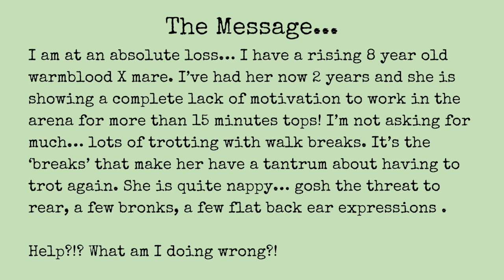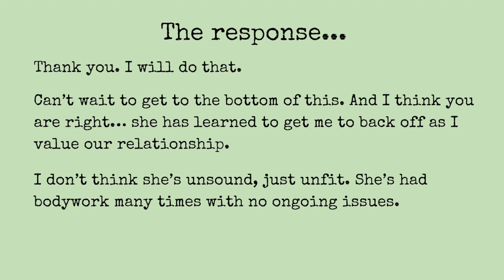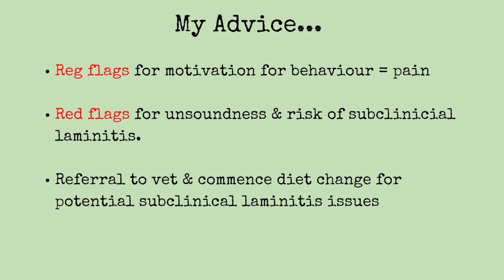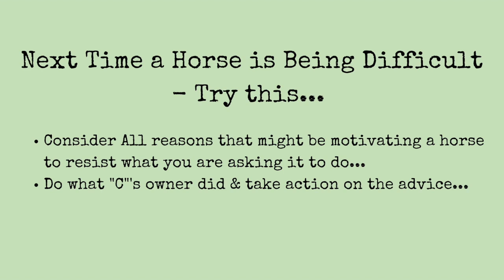How to Solve a Horse Threatening and Throwing Tantrums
This video introduces you to the case or "C" a young warmblood x mare who was throwing tantrums when being ridden and refusing to work in the arena.

This video shows that the solution to this behaviour was relatively simple and dramatic. watch to find out why!